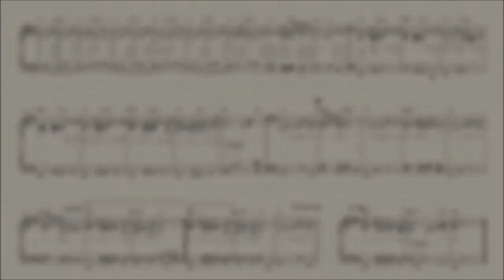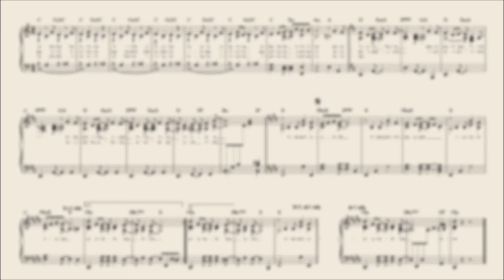נר ראשון של חנוכה - נעמי שמר - תווים לפסנתר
עיבוד לפסנתר: יהונתן קול